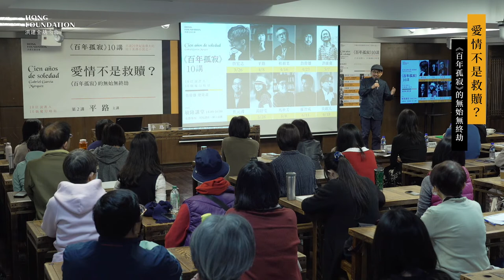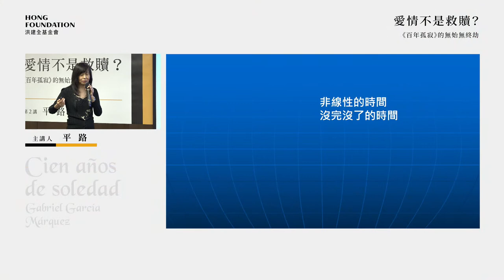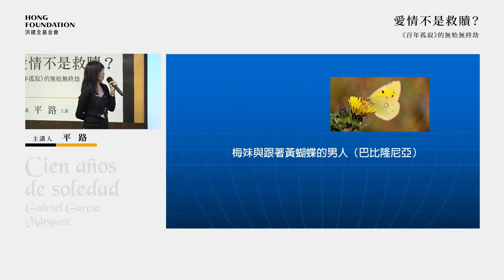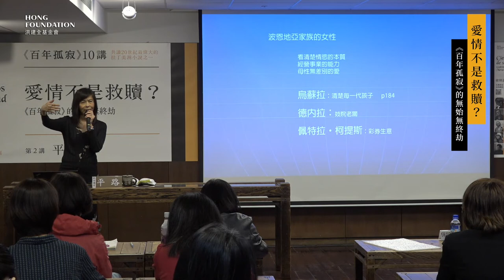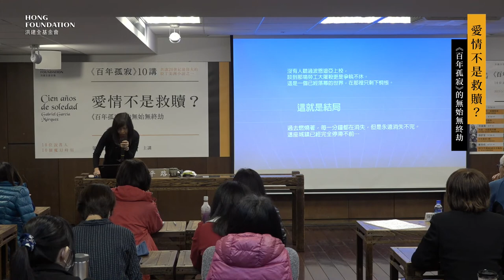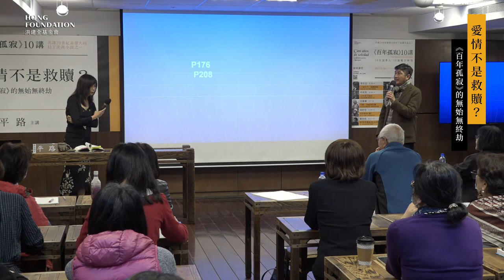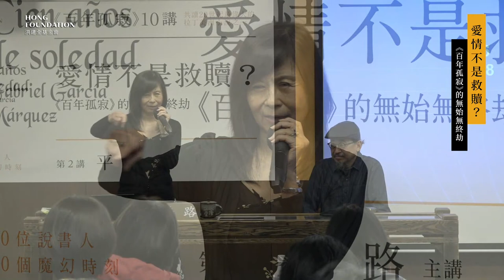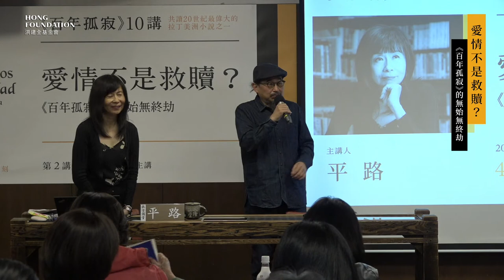平路｜愛情不是救贖？《百年孤寂》的無始無終劫｜百年孤寂第2講｜One Hundred Years of Solitude｜Cien años de soledad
《百年孤寂》十講  [ 第 2 講 ]   平路 主講
愛情不是救贖？《百年孤寂》的無始無終劫

愛情是不是救贖？為什麼不是救贖？浪漫愛帶來災難，生下孩子更是咀咒，為什麼邦迪亞家族難逃亂倫、縱慾、痴迷以及滅絕的命運？美女身上發出的不是愛情的甜味，而是死亡的氣息。

外界環境充滿了內戰的消息，還有天災、被殖民、北方公司的經濟侵略，戰爭更是悖論，沒人記得為什麼而戰，眼睛所見只有繼續荒蕪、繼續崩壞，「找尋一條回到過去的路」也不可能。宿命是其中不進也不退的時間。在馬康多，在哥倫比亞，甚至整個拉丁美洲，時間是廻圈，它並非直線的向前，而是螺旋狀的回到原點。

由於時間是廻圈，邦廸亞家族彷彿坐在迷宮中。從這本書的第一句話，「許多年後，奧雷里亞諾・波恩地亞上校在面對執行槍決的部隊那一刻，憶起了父親帶他見識冰塊的那個遙遠午後⋯」到本書末尾一段：「他還沒看到最後一行，就明白他自己永遠也走不出這個房間了。」整個家族陷入這廻圈，如同小說中老祖母的話：「我全都記得一清二楚。」「時光好像往回頭走了，我們又回到當初來這裡的時候一樣。」欠缺線性的時間，家族中血脈纒繞、近親繁殖等是隱喻，說的是困局中沒有任何出路，社會的進程等等皆屬虛枉⋯⋯

然而，無始無終之間，還是有魔幻的瞬息。愛情是其中的詩意、其中翩翩飛起的黃蝴蝶。即使識得所有的虛無，面對四月落日，仍然發出最輕柔的詠歎：「日常與永恆的唯一現實就是愛情。」

平 路

臺⼤⼼理系畢業，美國愛荷華⼤學碩⼠。曾從事數理統計專業、於媒體界服務、任香港光華⽂化新聞中⼼主任、中央廣播電台董事長，並曾在臺⼤新聞研究所與北藝⼤藝術管理研究所任教。

著有《⿊⽔》、《何⽇君再來》、《⾏道天涯》、《⽟米⽥之死》、《間隙》、《袒露的⼼》、《蒙妮卡日記》等專書數十種，關心面向及於社會、文化、性別、政治、人權等議題。

曾獲國家⽂藝獎、台灣文學金典獎、金鼎獎、吳三連獎、聯合報小說獎、時報文學散文獎、時報文學劇本獎等多種獎項。

講座總策畫│詹偉雄
講座時間│2023/4/8 (六)14:00-16:00
講座地點│敏隆講堂

《百年孤寂》三譯本⼈名對照表

皇冠版 / 葉淑吟 譯
志文版 / 楊耐冬 譯
遠景版 / 宋碧雲 譯

第⼀代
José Arcadio Buendía
葉淑吟：荷⻄．阿爾卡迪歐．波恩地亞
楊耐冬：老邦迪亞
宋碧雲：約瑟．阿加底奧．布恩迪亞
Úrsula Iguarán
葉淑吟：烏蘇拉．伊寬南
楊耐冬：易家蘭
宋碧雲：歐蘇拉．義瓜蘭

第⼆代
José Arcadio
葉淑吟：荷⻄．阿爾卡迪歐
楊耐冬：亞克迪奧
宋碧雲：約瑟．阿加底奧
Coronel Aureliano Buendía
葉淑吟：奧雷⾥亞諾．波恩地亞(上校)
楊耐冬：邦迪亞(上校)
宋碧雲：奧瑞⾥亞諾．布恩迪亞(上校)
Amaranta
葉淑吟：阿瑪蘭塔
楊耐冬：亞瑪蘭塔
宋碧雲：阿瑪蘭妲
Rebeca
葉淑吟：蕾⾙卡
楊耐冬：莉比卡
宋碧雲：麗⾙卡
 Pilar Ternera
葉淑吟：碧蘭．德內拉
楊耐冬：透娜拉
宋碧雲：碧拉．特奈拉
Remedios Mosconte
葉淑吟：蕾梅蒂斯．莫斯克德
楊耐冬：莫⽒柯蒂
宋碧雲：瑞美迪奧絲．莫斯科特

第三代
Arcadio
葉淑吟：阿爾卡迪歐
楊耐冬：阿克迪亞
宋碧雲：阿加底奧
Santa Sofía de la Piedad
葉淑吟：聖塔蘇菲亞
楊耐冬：匹達黛
宋碧雲：聖塔索菲亞．狄拉佩達
Aureliano José
葉淑吟：奧雷⾥亞諾．荷⻄
楊耐冬：約塞
宋碧雲：奧瑞⾥亞諾．約瑟

第四代
Aureliano Segundo
葉淑吟：奧雷⾥亞諾⼆世
楊耐冬：席⽢多
宋碧雲：奧瑞⾥亞諾．席岡多
José Arcadio Segundo
葉淑吟：荷⻄．阿爾卡迪歐⼆世
楊耐冬：席根鐸
宋碧雲：約瑟．阿加底奧．席岡多
Remedios la bella
葉淑吟：(美⼈)蕾梅蒂絲
楊耐冬：(美女)瑞米迪娥
宋碧雲：(美⼈兒)瑞美迪奧絲
Fernanda del Carpio
葉淑吟：費蘭妲．卡爾⽪歐
楊耐冬：卡碧娥
宋碧雲：菲南妲．戴．卡庇奧
Petra Cotes
葉淑吟：佩特拉．柯提斯
楊耐冬：柯蒂絲
宋碧雲：佩特拉．科蒂斯

第五代
Renata Remedios (Meme)
葉淑吟：蕾娜塔．蕾梅蒂絲(梅妹)
楊耐冬：美美
宋碧雲：雷娜塔．瑞美迪奧絲(美美)
Mauricio Babilonia
葉淑吟：⽑⾥⻄奧．巴比隆尼亞
楊耐冬：巴比隆尼亞
宋碧雲：摩⾥⻄奧．巴比龍尼卡
José Arcadio
楊耐冬：亞卡底奧
Amaranta Úrsula
葉淑吟：阿瑪蘭塔．烏蘇拉
楊耐冬：亞瑪倫塔
宋碧雲：阿瑪蘭妲．歐蘇拉
Gastón
葉淑吟：葛斯頓
楊耐冬：賈斯登
宋碧雲：賈斯頓

第六代
Aureliano Babilonia
葉淑吟：奧雷⾥亞諾
楊耐冬：倭良諾
宋碧雲：奧瑞⾥亞諾